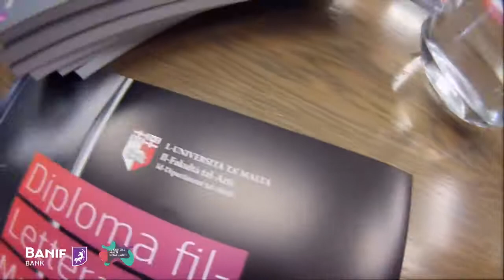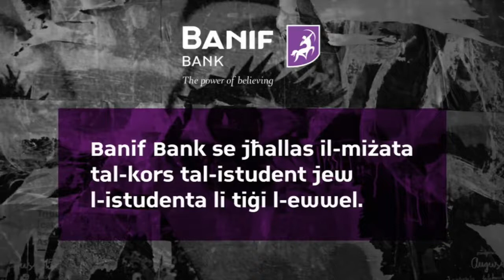Diploma fil-Letteratura Maltija | Filmat introduttiv